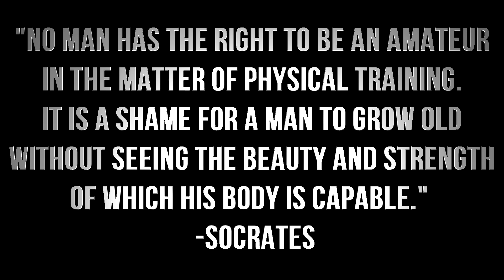600lbs Squat Day Teaser Trailer with Colin Dewaay